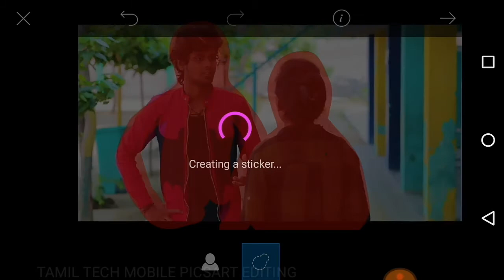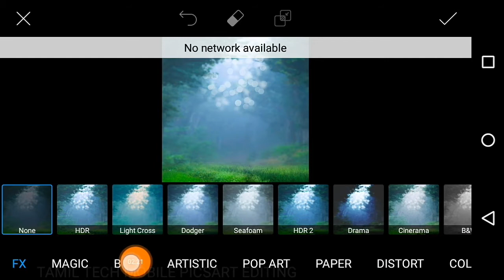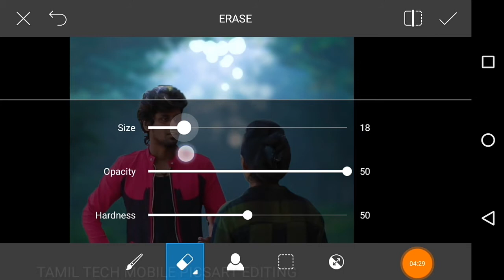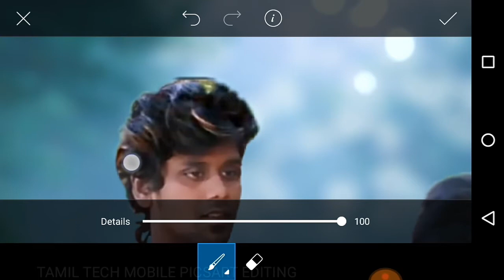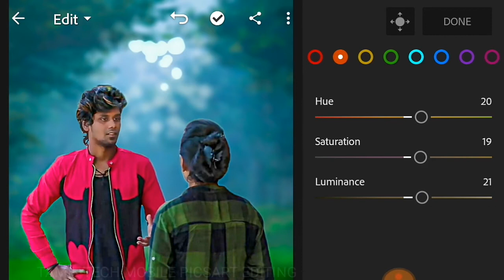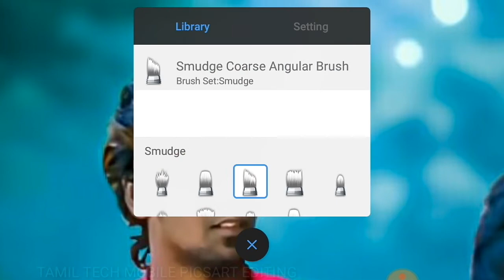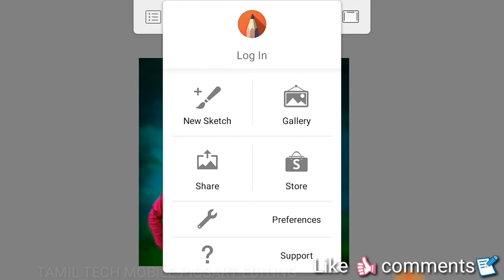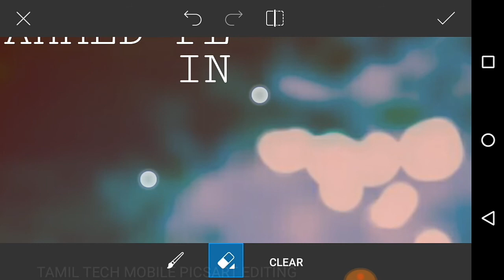Samir Ahmed FL single photo editing || in Picsart Editing 🔥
PicsArtEditorvijay Samir Ahmed FL photo editing
And me fan  samir ahmed FL 😘

                 Following
👉 Samir Ahmed FL album song video  channel link

பகிர்ந்து கொள்ளுங்கள் ..

        Background music

 no copyright NCS music 🎶